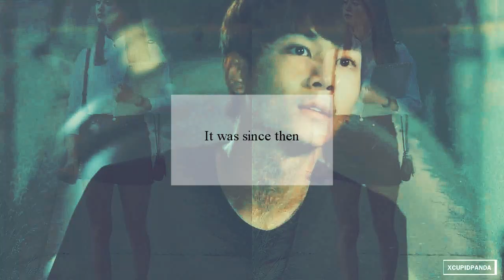Ahyoung + Shin | I Reαlly Like You (1x10) + Announcement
Watch in HD :3 the drama that looks like an anime came into life XD
Spoiler Alert! 1x01~1x10
Some of you might already know this (friends who follow me on twitter) but i'm having a hiatus to focus on my studies...and i'm leaving this computer here~ i'm studying out of the country~ so i might can't vid anymore... i wanted to end my vidding with a happy one so i won't cry that hard! You all know how much i love making videos, so i really made a hard decision...Hope you understand~!

And GUESS WHAT?! back to the video btw XD MY HOLY SHIP ENDED UP TOGETHER~!
i really thought they'll end it openly but no~ KIM JAE-HWAN writer nim never disappoints! ^_^
i recommend this drama a lot~ it's light & fun...has the same writer as 'fashion king' (film) with joowon, ahn jaehyun & sulli

(kpopliciousable04 is my non-active main channel)